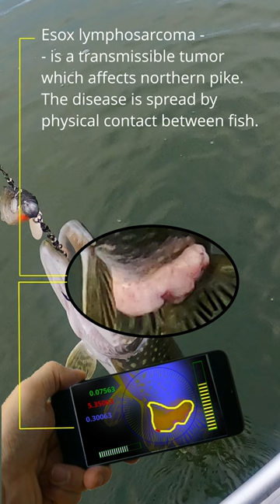Sick pike! This is dangerous? Lymphosarcoma. Tip №27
Pike lymphosarcoma or sarcomatosis.

While fishing for sea pike, I sometimes came across individuals with growths on the skin. Pretty nasty stuff. I, as usual, released such a pike. But it turns out that this cannot be done!

Tumor disease occurs in pike, especially in the Archipelago Sea of Finland and the Åland Islands. The disease can spread locally very often.

Grayish-white or bleeding tumors appear on the skin of sick fish. The size of the tumors varies from small, insignificant to tumors covering the entire side of the fish. Tumors most often occur in the area between the dorsal fin and the anus.

The cause of the disease is unknown, but its spread indicates that it may be contagious.

If a sick pike is caught, it should not be thrown back into the water, as the disease can spread to other fish. They can be buried in the ground or put in compost.

🎣 Fishing tips videos
🎣 Secret fishing spots that fishermen won't tell you about
🎣 Places and spots where you can catch giant pike
🎣 Ponds with large perch on every cast
🎣 Rivers and lakes with zander